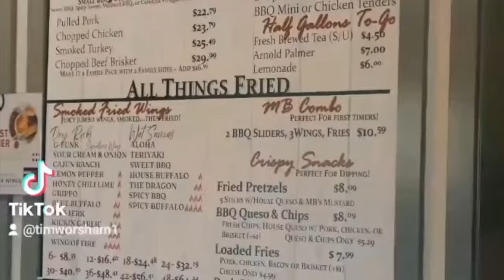The MINDBLOWING path that could take Justin Jefferson to Cincinnati | Bengals Top 30 visits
Justin Jefferson to Cincinnati?

An LSU reunion with Joe Burrow and Ja'Marr Chase?

The BEST wide receiving duo in the league BY A MILE?

Impossible right?

Well. maybe not.

Ace and Zim dive deep into the internet rumors that have been gaining heat all week and explain what needs to happen for a Bengals' fans pipe dream to become reality.

The Bengals have had some notable Top 30 visits in the last few days from potential draft targets like Troy Fautanu, Taliese Fuaga, McKinnley Jackson and T'Vondre Sweat. What does that say about where they may be heading with Pick 18.

Is Joe Burrow going to appear on the Kelce brothers podcast...in Cincinnati?

It looks that way - and Zim is super pissed by the prospect.

Finally, the guys discuss the shock trade that saw the Bills Stefon Diggs go to the Houston Texans. Are the Texans genuine contenders next season now?

Chapters:
0:00 Bengals have notable Top 30 visits
2:22 The Bengals are going to beef up the trenches
5:55 Why no sign of the DLs in Cincinnati yet?
9:45 Is Brock Bowers heading for a Top 30 visit?
12:50 Is Justin Jefferson REALLY coming to the Bengals?
18:50 JJ not just a 'pipe dream'
28:13 How cap hits could allow JJ to come to Cincinnati
31:01 We are just having fun! It's the off season!
33:30 Imagine Josh Allen throwing bombs to Tee Higgins!
36:07 Joe Burrow live with the Kelce brothers! WTF? 😤
42:20 Midwest Best BBQ is the best
44:07 Stefon Diggs to the Houston Texans

Wincinnati Podcast SZN 2 Ep 70

Are you looking for one of the best Cincinnati Bengals podcasts? Join Ace Boogie and Zim Who Dey as they analyze everything about the Cincinnati Bengals on the Cincinnati podcast. If you are a diehard Bengals fan looking for Cincinnati Bengals news, insight, rumors, information, and excitement, this show is for you.